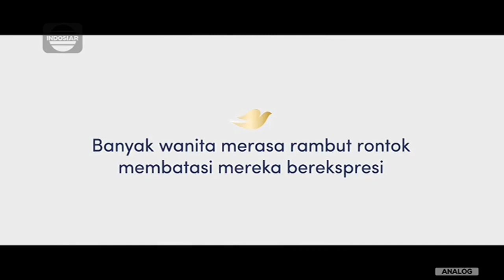Dove Rambut Rontok • Testimoni Kebebasan Ekspresi • TVC Edisi 2023 • Iklan Indonesia 30 sec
Starring by :

Dian Sastrowardoyo (Actress)
Defia Rosmaniar (Athlete of Taekwondo)
Wizzy (Singer)